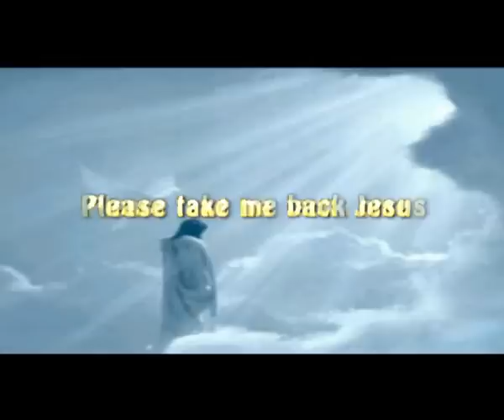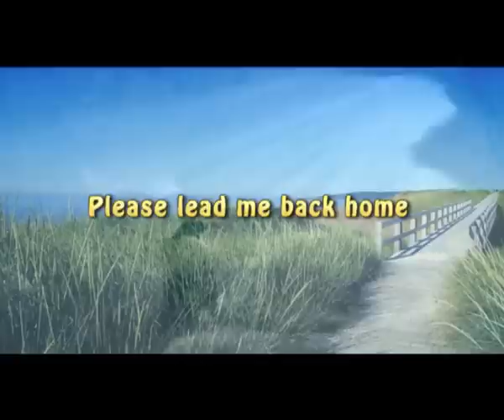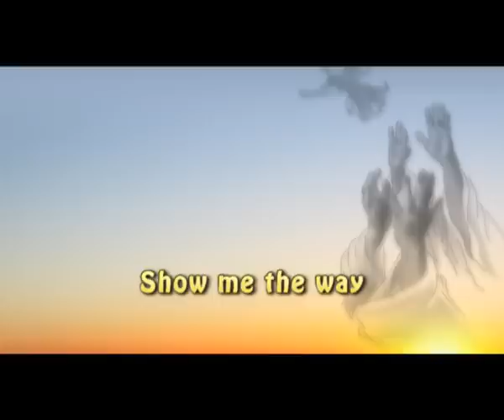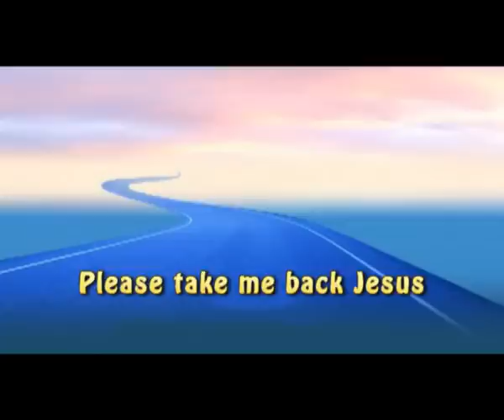Shirley Lange_Lead me back home.f4v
Shirley Lange sings this beautiful Gospel song, written by Canadian song-writer Jacqueline Kellock, and produced by John Thiel at Horizon Studios in Calgary, Alberta. The release date is 31st July 2012, after which you can download it from CD Baby, iTunes and Amazon.